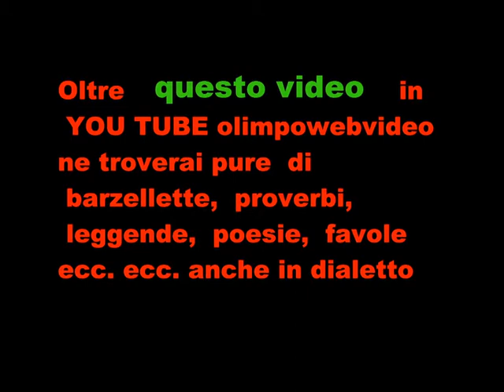CORO GLI ZANNI A ISOLA FOLK DEL 2011 A SUISIO FILE 210 5° VIDEO.wmv